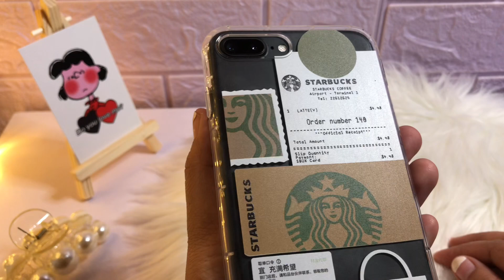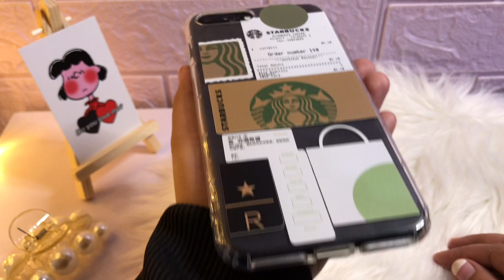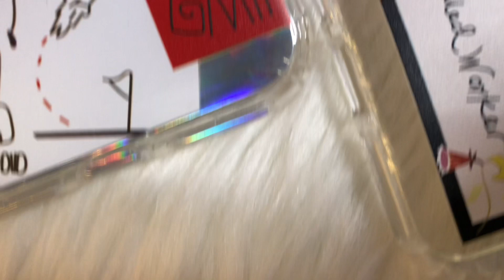~unboxing~minimalist iphone cases haul aesthetic korean style 💫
📍DON’T forget to set in QUALITY(1080p)
If you are wondering i did not put anything subtitles because i want this video very simple and different from all aesthetic ones. :))

I recently loved aestheticiphonecases as well as minimaliststyle.
Expect me to do more silentvlog and shortvideos.

These iphone cases can be found more in shopee! 🔥
If you want the link you can let me know by leaving a message in the comment section. I will surely read it all. ✨